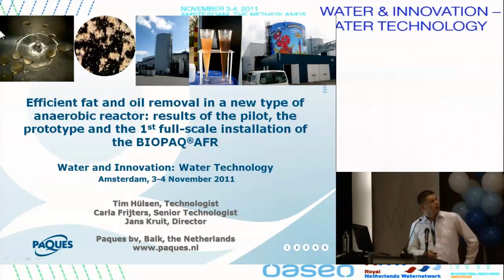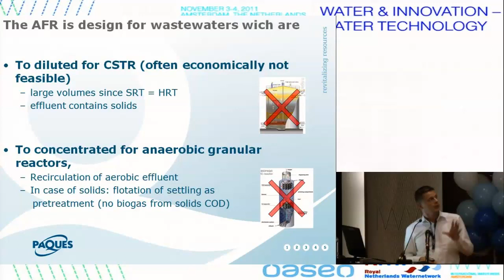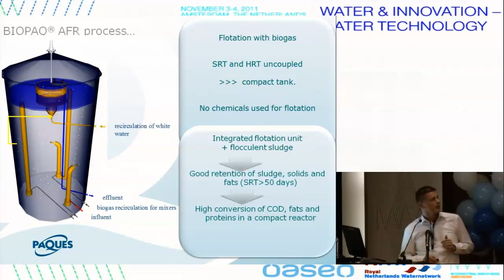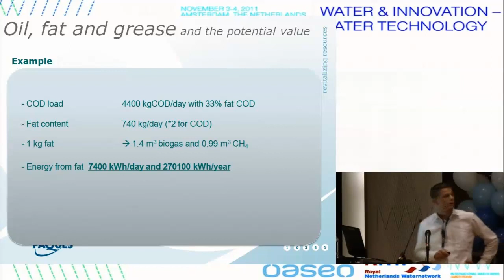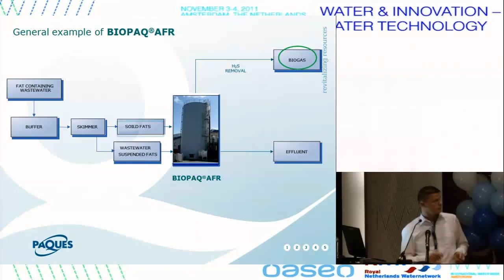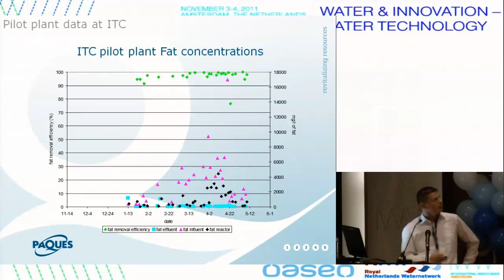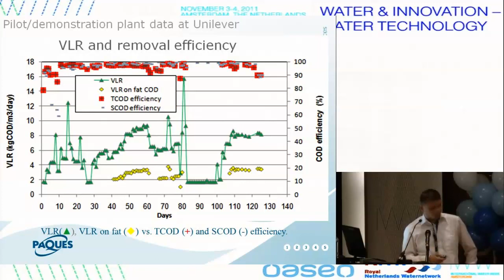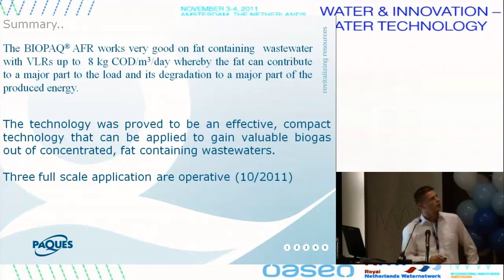111103 IWW P13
Efficient fat and oil removal in a new type of anaerobic reactor: results of the 500-m3 prototype and pilot research with the BIOPAQ®AFR
c.t.m.J. Frijters, t. hülsen, J. Kruit, d. van Schaick, r. van der Arend, S. vellinga (the netherlands)

From october 29 to november 4, the city of Amsterdam will host the first International Water Week in the netherlands (IWW). the IWW highlights integrated solutions covering the entire water cycle. one of the conferences that will be organised during the week of the event is the conference Water & Innovation -- Water technology.
Innovations in water technology are vital to finding solutions to the challenges we face today: climate change, aging infrastructure, urbanisation, resource shortages, the economic and financial crisis, new emerging substances, the need for sustainable development, demographic changes, etc. the water industry
is already confronting serious problems. For example, the shortage of energy and other resources demands energy efficient processes and the recovery of nutrients, water and energy from the water cycle. Water shortages necessitate the reuse of domestic waste water for industry and agriculture. Salinisation of groundwater and surface water related to climate change requires new concepts and processes to desalinate saline and brackish water. climate change also seriously affects the urban water cycle. Flooding in urban areas is becoming more commonplace, while water quality management in urban areas is becoming increasingly complex. Emerging
substances, such as pharmaceuticals, pesticides, personal care products and
nanoparticles, demand new technologies to remove these compounds from surface water, waste water and drinking water. the point is to identify innovations in water
technology that contribute to the entire water cycle and that result in improved system economy and performance, more sustainable systems and a clear focus on the customer. International Water Week shares this same focus: integrated solutions! the application of membrane technology, biotechnology, nanotechnology, sensor technology and ICT appears to be an appealing option for achieving breakthroughs in water technology and for offering solutions for the challenges ahead of us.